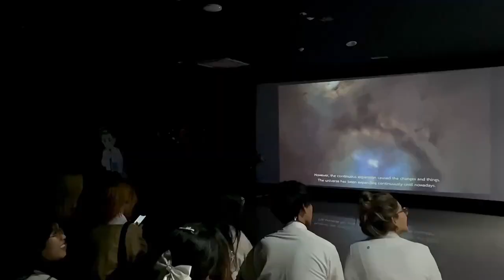MD-KKU welcomes Japanese and Costa Rican medical exchange students: May 2024.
On May 7, 2024, MD-KKU welcomed fifth-year medical exchange students, Mr. Kentaro TANIHATA from Gifu University, Japan and Miss Mildred Fabiola GONZALEZ BERMUDEZ from Universidad Iberoamericana, Costa Rica. They have joined our Department of Otorhinolaryngology and Department of Surgery for a four-week period.